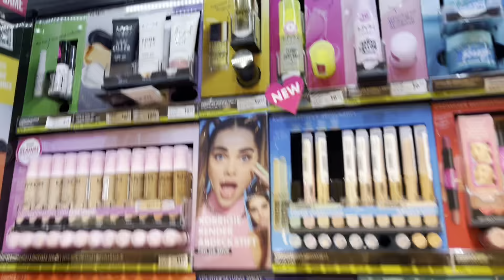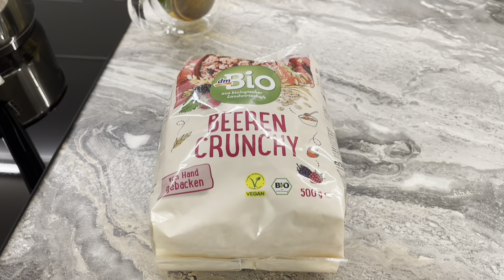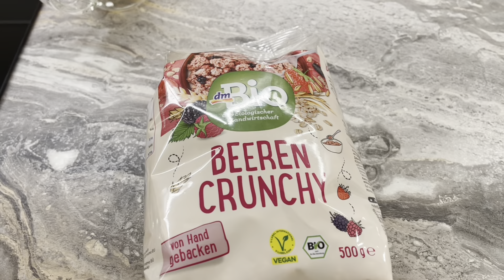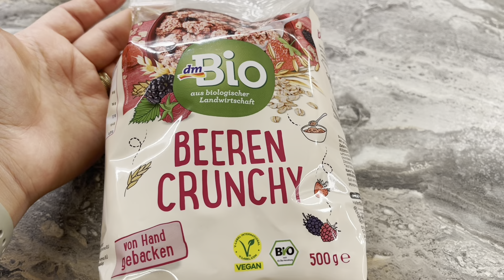Doktor ne dedi! Favori ürünlerim! Makyaj cekmecemi temizliyorum#viral